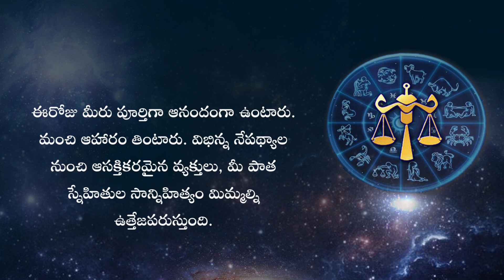Horoscope Today: ఈ రోజు రాశి ఫలం ఎలా ఉందంటే? || HOROSCOPE TODAY ASTROLOGY IN TELUGU || Rasi Phalalu